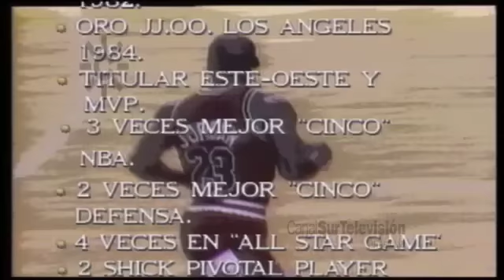Michael Jordan en España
1990. Michael Jordan llega a  España para participar en un partido de exhibición en Barcelona.El baloncestista aparece jugando al golf. Resumen del perfil deportivo de la estrella de los Chicago Bulls. Apodado Air Jordan por su ligereza. Ganó seis anillos con los Bulls. Obtuvo diez títulos de máximo anotador, y fue nombrado en cinco ocasiones como mejor jugador de la temporada.
[Programa "La Jugada", 30 de agosto de 1990. Canal Sur Televisión]

30/08/1990